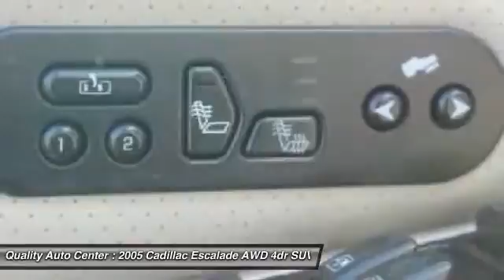2005 Cadillac Escalade AWD 4dr SUV Linden NJ 07036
2005 Cadillac Escalade AWD 4dr SUV

This vehicle is located at:

100 E Saint Georges Avenue